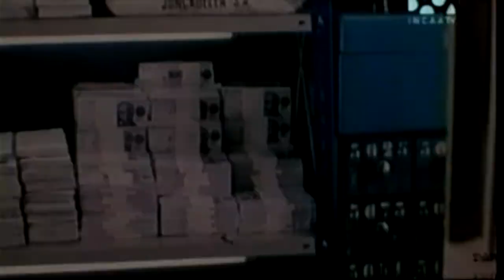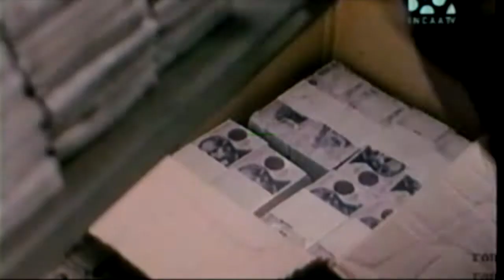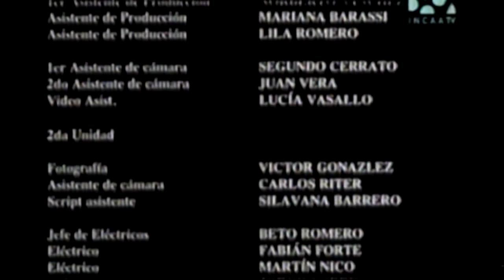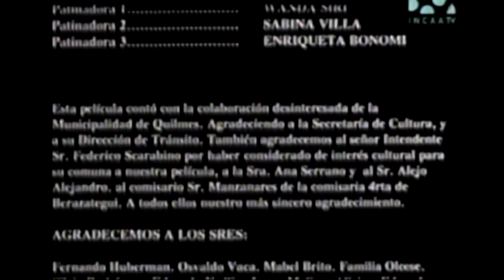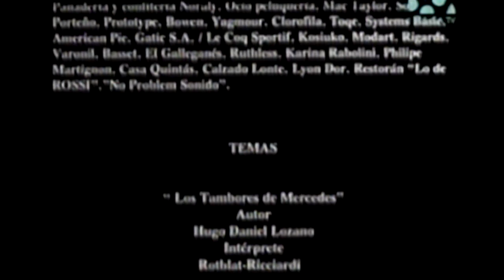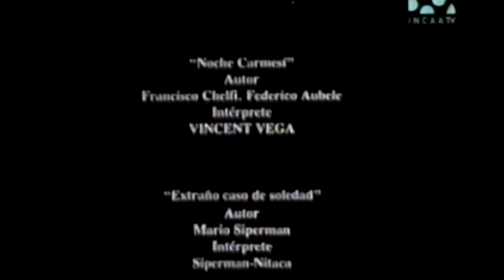Tesoro mío (2000) (Los aventureros de Rosario) (Gabriel Goity) Cine argentino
Sinopsis:
Pronto a cumplir los 40 años, Carlos (Gabriel Goity) es un humilde empleado de banco con tendencia a la depresión y que frecuentemente siente que su vida es un residuo monótono de tiempo. Su cita diaria con su amante (Victoria Onetto) parece cada vez más vacía, mientras que su trabajo en el banco le resulta insoportablemente aburrido. Justo cuando Carlos comienza a sentirse condenado para siempre a una vida de tranquila desesperación, se le presenta una oportunidad de estafar al banco.
Reparto:
Gabriel Goity, Edda Bustamante, Déborah Warren, Victoria Onetto, Martín Adjemián, Edgardo Nieva, Alejandro Awada, Antonio Ugo, Luis Ziembrowski, Gabo Correa, Laura Azcurra, Carlos Kaspar y Lidia Catalano.